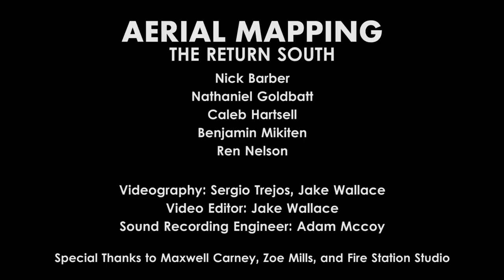"Aerial Mapping" - The Return South - LIVE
Recorded and Filmed Live at Fire Station Studios in San Marcos, Texas

Guitar - Caleb Hartsell
Bass - Ben Mikiten
Drums - Ren Nelson
Keys - Nathaniel Goldblatt
Lead Guitar - Nick Barber

Videography - Jake Wallace, Sergio Trejos

Video Editor - Jake Wallace

Sound Recording Engineer- Adam McCoy

Special thanks to Maxwell Carney, Zoe Mills, and Fire Station Studios